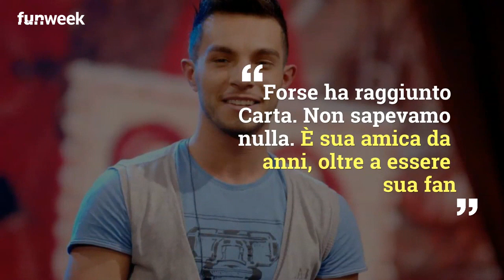'Si è presa la colpa per coprire Marco Carta', parla il papà della ragazza arrestata. Cos'ha svela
Dopo pochi giorni dal furto alla Rinascente, spunta ora il padre della ragazza arrestata che fa una dichiarazione molto forte su Marco Carta: ecco cosa ha confessato

foto: Kikapress

LEGGI ANCHE. -- Marco Carta svela come ha reagito Maria De Filippi alla notizia, la sua reazione inaspettata